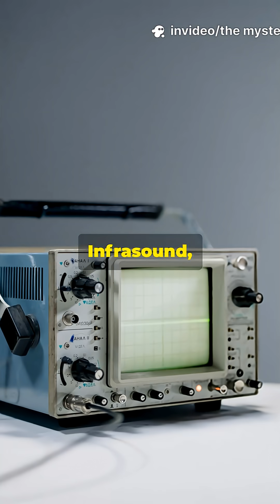The Animal Warning Signal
Your dog isn't just acting weird—they might be sensing danger you can't perceive. 🐕⚡
Hours before the 2004 tsunami killed 200,000+ people, animals fled to safety. Before earthquakes, zoo animals panic and livestock refuse shelter. This isn't coincidence—it's biology operating on frequencies beyond human perception.
Animals detect infrasound, electromagnetic field shifts, and chemical signals that precede disasters by hours or days. While we stumble through a narrow sensory bubble, they're reading an entire hidden dimension of reality.
The evidence is undeniable. The implications are profound.